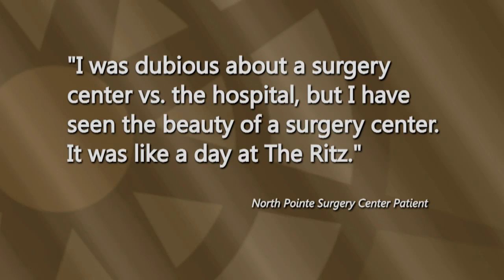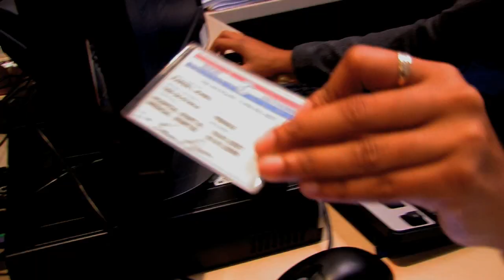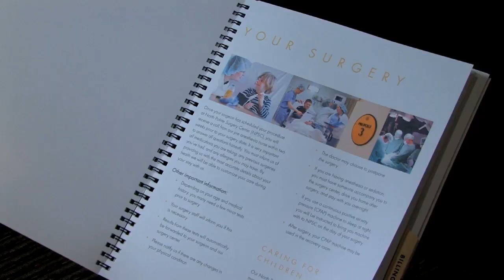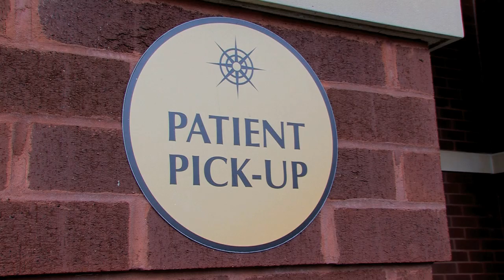North Pointe Surgery Center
This is a patient orientation video produced for North Pointe Surgery Center in Lancaster Pennsylvania.